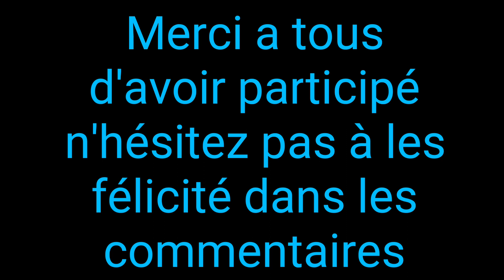Édit des petits rider de la Poterie # 2